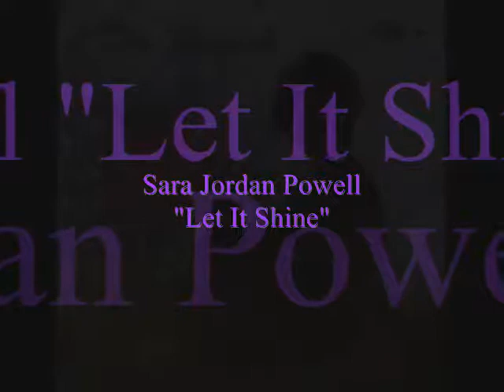*Audio* Let It Shine: Sara Jordan Powell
The Superb... Sara Jordan Powell. From the album, "God So Loved The World", released 1972.